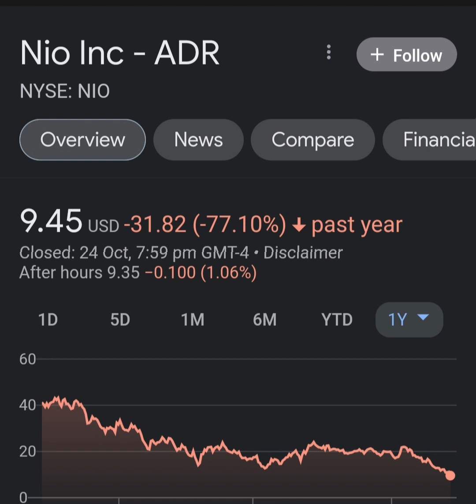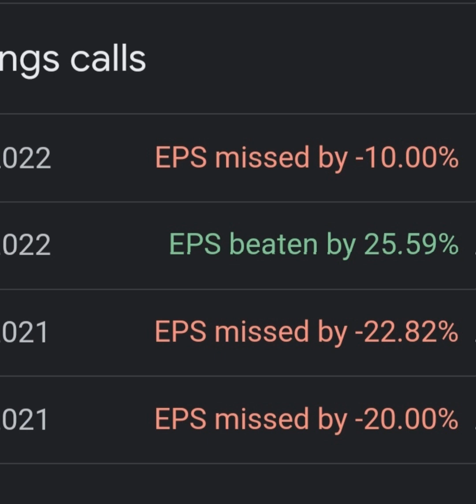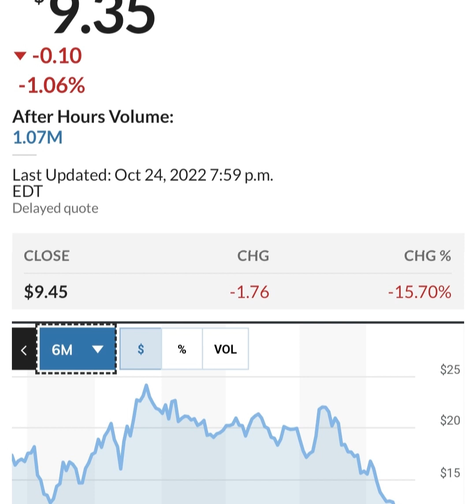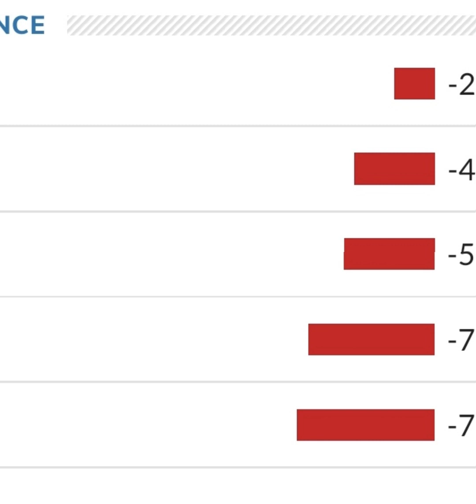BREAKING!! GOLDMAN SACHS Said THIS About NIO 🤯 Nio stock 😳 Nio Stock Analysis 🚨 Stocks to buy now